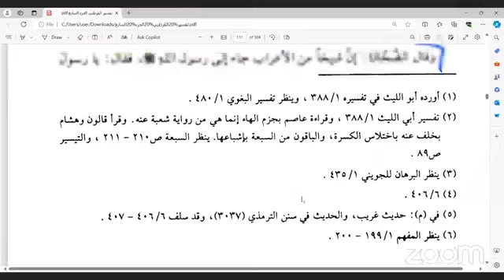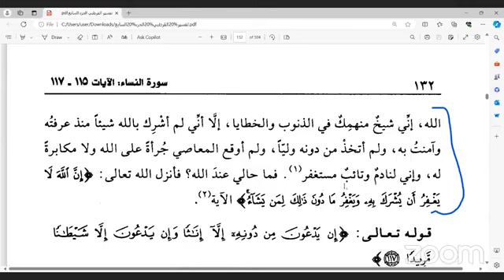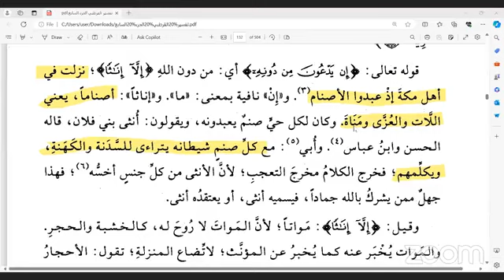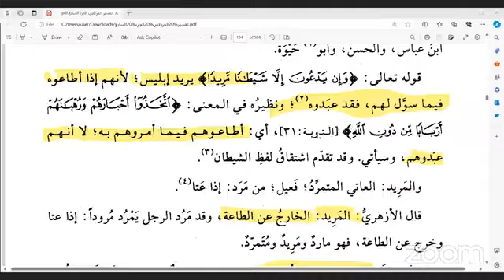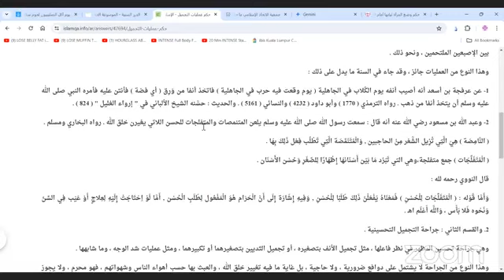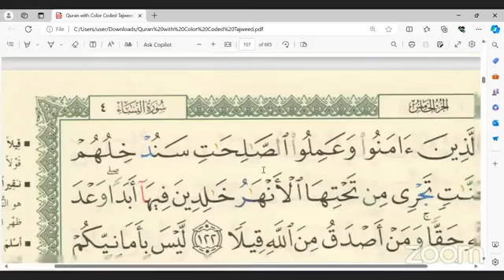Understanding the Quran: Weekday Tafseer Surah Al Nisa Dr. Aysha Wazwaz